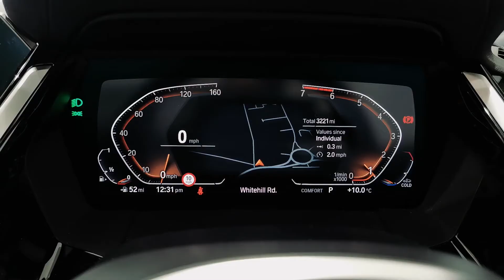BMW Z4 sDrive 20i M Sport 2dr Auto - PE70TMZ - Lloyd BMW Blackpool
The all new BMW Z4 20i sDrive has new Stunning M Sport bodystyling finished in San Francisco Red and  Black with Dark Oyster stitching Vernasca Leather interior and one of the kind sport seats. Our BMW Z4 comes with a lot of latest technology such as New BMW Kidney grills with honey comb effect, BMW LED Headlights, Full Digital live Professional Cockpit and the latest BMW Operating System 7.0 with large touchscreen, it can also offer fantastic performance thanks to its new light-weight body saving up 55kg compare to the older generation, which is improving the fuel efficiency and handling. As International BMW ‘Best Dealer in Customer Care’ we can assure you the best possible levels of service.